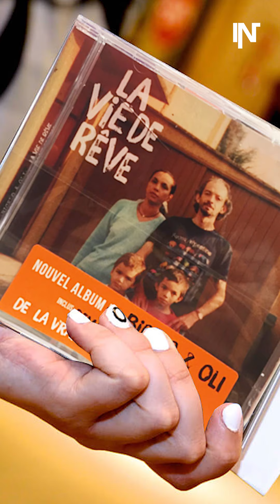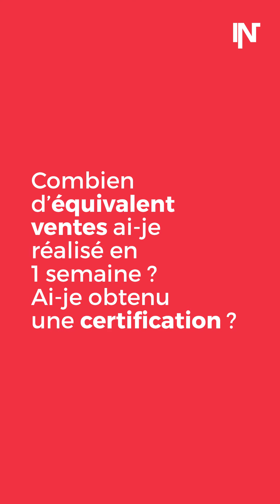Comment sont calculées les ventes d'albums ?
Chaque semaine, les fans de rap se précipitent sur Twitter pour obtenir les chiffres de ventes de la semaine. Mais savez-vous comment sont calculées les ventes d'albums, de singles et les certifications ?

Un grand remerciement à Ventes Rap pour leur aide.